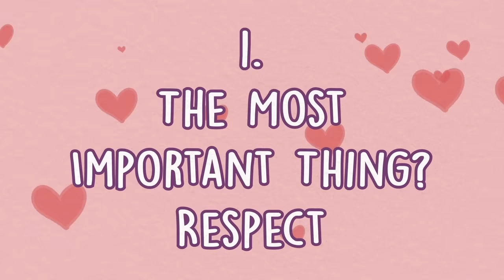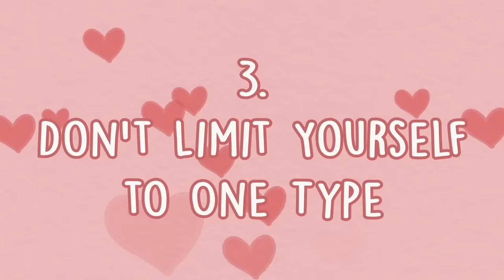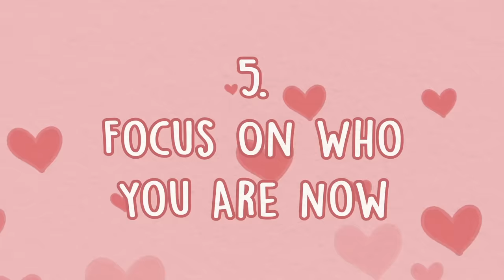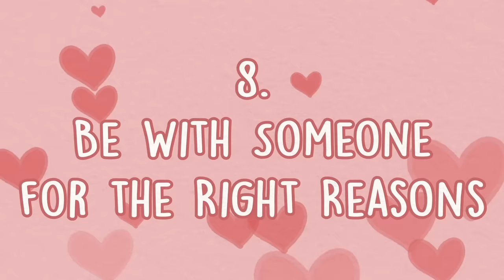The Only Dating Advice You'll Ever Need!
Do you have trouble in the dating world? Do you just wish you could find your perfect someone without all the complications of dating? Well… good luck with that! … Just kidding. The dating scene can become frustrating for all of us who’ve had our fair share of bad dates. So, maybe you just need a bit of advice to help you get the ball rolling again? We made this video to help you out!

Writer: Michal Mitchell
Script Editor & Manager: Kelly Soong
VO:  Amanda Silvera
Animator: Yussie Feng
YouTube Manager: Cindy Cheong

References:
Long, J. (2013, May 13). 10 Dating Do's and Don'ts From 6 Therapists. Psychology Today.
Manson, M. (2020, December 23). Every Successful Relationship Is Successful for the Same Exact Reasons. Mark Manson.